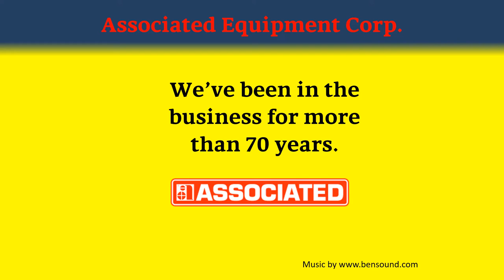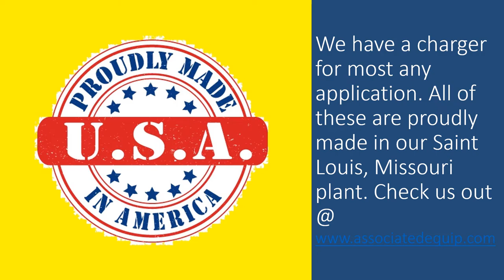Customer Reviews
We strive to serve our customers with honesty, integrity, and trust.